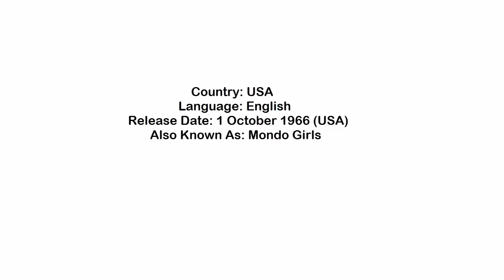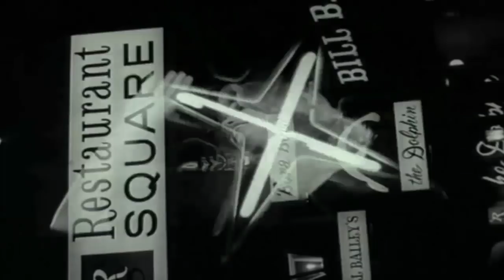Mondo Topless 1966 American Dance Documentary info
American film Mondo Topless 1966 Starring Babette Bardot, Lorna Maitland,  Darlene Grey and directed by  Russ Meyer